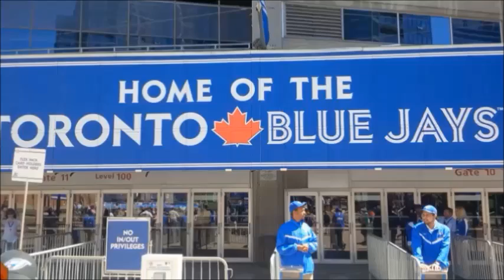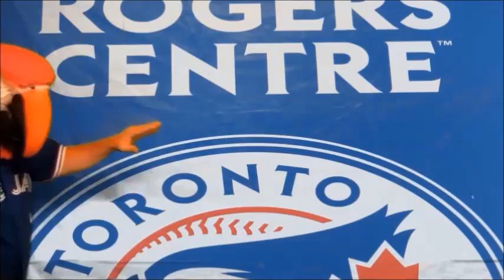Walk Me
Blue Jays Fan Parody based on Silento's Watch Me. I do not own the original song or the background track.